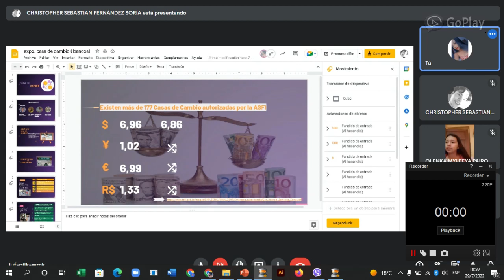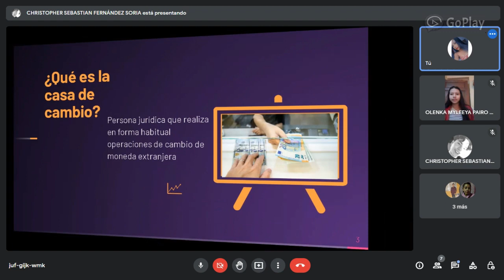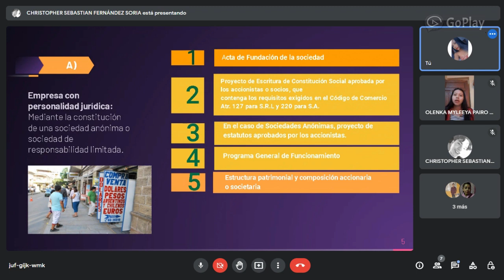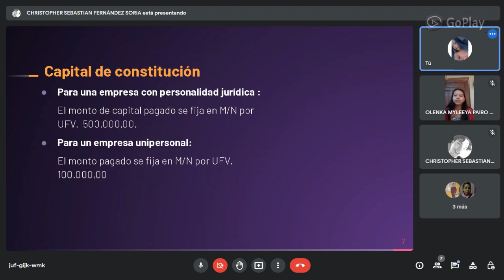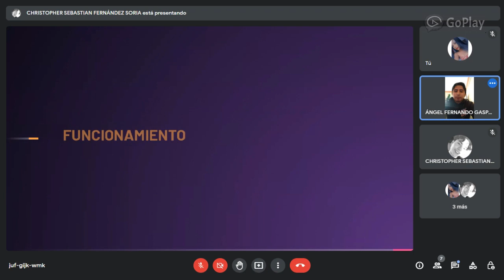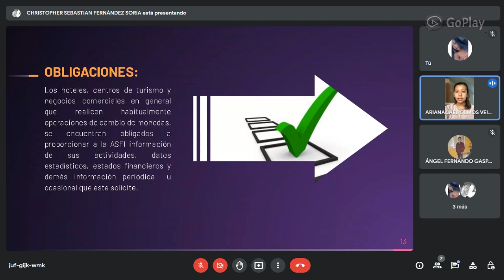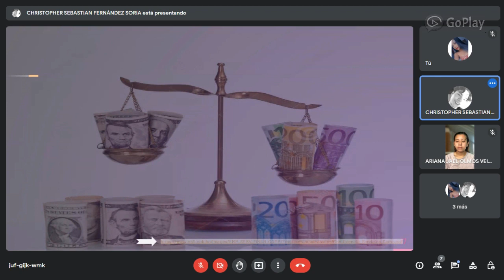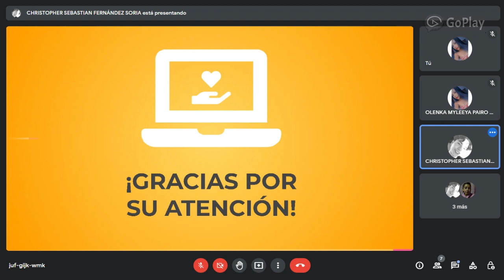Casas de cambio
Grupo Power machine
Integrantes:
-Pairo Roca Olenka Myleeya
-Olmos Veizaga Ariana Jael
-Fernández Soria Christopher Sebastian
-Gaspar Cerezo Angel Fernando